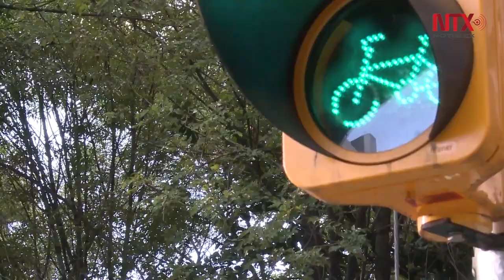Rediseño de espacios públicos para ciclistas va en aumento: SEDEMA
En los últimos años se han creado nuevos espacios, así como el rediseño de vialidades para que la bicicleta sea más utilizada como medio de transporte en la Ciudad de México